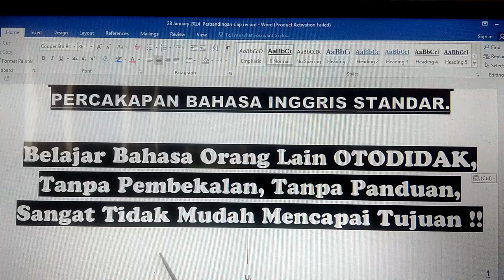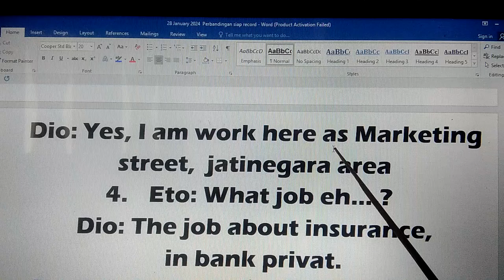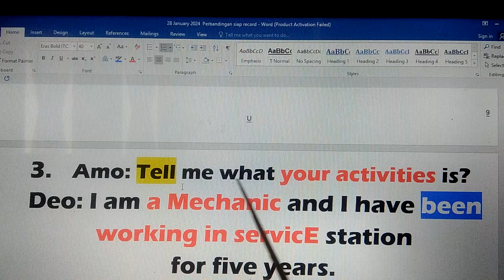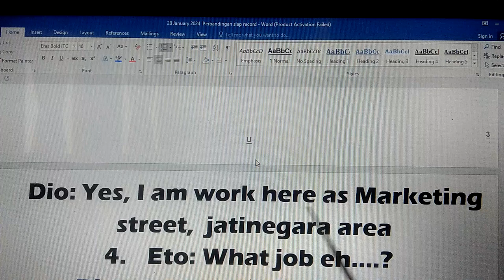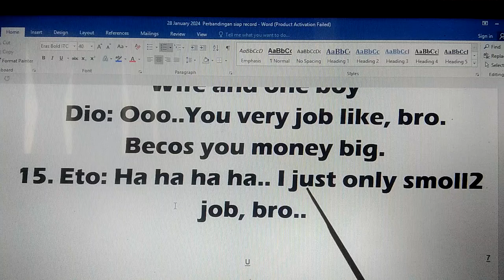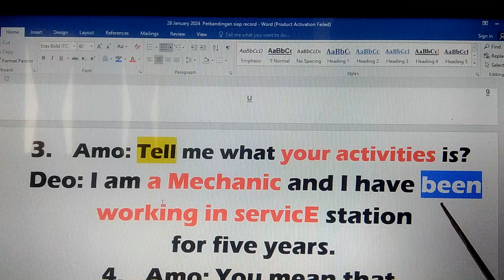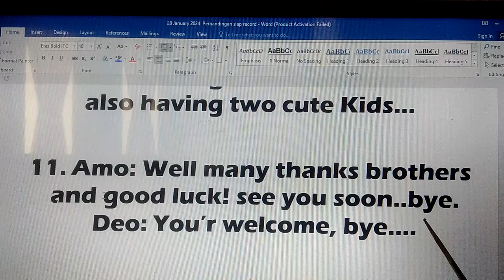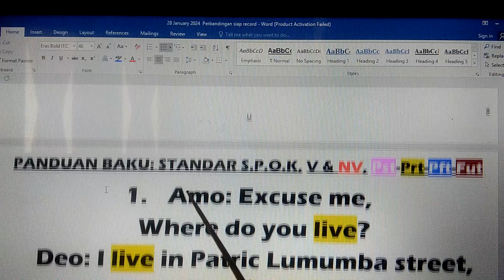Solusi Mudah,Tepat Dan Terarah Bagi Pemula Yg Serius Ingin Lancar B.Inggris+Spontan Merespon Dialog.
Dengan PEDOMAN BAKU latihan 'English Dialogues' Secara Otodidak, khususnya peminat pemula / peminat yg baru pertama kali menimak canel ini  Menjadi 3x lebih mudah,lebih Terarah dan 1000% pasti berhasil menguasai bahasa Inggris Standar dengan baik dan benar. dan Otomatis skill English Converastion Lebih mudah, cepat berkembang dan  mampu Bertanya jawab, spontan merespon dialog teman bicara. Mulai sekarang Simak Konten Vidio bertahap,  1A  s/d 18A  "Step By Step, Fluent English"
(Watch The  Upload In August 2024) -  KEMUNGKINAN GAGAL NOL! / ANTI GAGAL FAHAM !!!

SEBALIKNYA TANPA PEDOMAN BAKU, LATIHAN "ENGLISH DIALOGUES" OTODIDAK MAENJADI SULIT, TIDAK TERARAH, ALIAS KACAU BALAU!  ( FAKTA DILAPANGAN Ber-Tahun2 Latihan Bahasa Inggris Otodidak Cuma Muter2 ,ALIAS JALAN DITEMPAT,  Nggak Nyampe Tujuan! DAN SEUMUR HIDUP, KURSUS BAHASA INGGRIS SELALU GAGAL MANING GAGAL MANING! - Selamat Berlatih.Berlatih dan Terus Berlatih! - BY LEEMAN'S ENGLISH SOLUTION.

WELCOME TO  CHANNEL LEEMAN'S ENGLISH SOLUTION"  ( FLUENT ENGLISH STEP BY STEP.) DAN BAGI PEMULA WAJIB FAMILIAR DGN 5 KOMPONEN BAKU, SETELAH FAHAM JENIS ,FUNGSI DAN POSISI 5 KOMPONEN BAKU, SIMAK KONTEN VIDIO LATIHAN PERDANA  11A  s/d  28A  BER-ULANG2 DAN RUTIN SELAMA SEMINGGU, Insya Allah 2 - 4 BULAN, BERHASIL MENGUASAI BAHASA INGGRIS STANDAR DGN BAIK DAN BENAR! DAN OTOMATIS LANCAR ENGLISH CONVERSATION SESUAI HARAPAN DAN KEINGINAN.

INFO KURSUS PRIVAT.- Program Menguasai Percakapan Bahasa Inggris UNTUK KEGIATAN Keseharian Dikantor; Lancar Berpidato, Monthly Meeting, Mengdakan PRESENTASI, DAN NEGOISASI PRAKTIS & EFEKTIF.
PROGRAM PRIVAT: 3 - 6X SEMINGGU @ 5 - 3 jam  ( Per Jam 100rb - 75 Ribu )
English Tutor berpengalaman sejak 1988, Siap datang kerumah siswa,,WA / Telp - SEJAWA DAN BALI - (Ditawarkan juga PROGRAM Kursus Privat On Line UNTUK LUAR jAWA )
PROGRAM SOLUSI  Anti Gagal FAHAM, Menawarkan Kepada Siapapun / Semua Profesi Tanpa Kecuali , Mulai Belajar Dari Nol  Hingga Benar2 MAHIR bahkan Sebelum Berpidato baik situasi formal / informal Mampu Menyusun Kalimat bahasa inggris STANDAR Yg baik dan Benar.
Cara belajar / Latihan Otodidak ini Memang sengaja didesain untuk semua profesi / GARANSI UANG KEMBALI 100% & SEUMUR HIDUP TiIDAK AKAN PERNAH IKUT KURSUS BAHASA INGGRIS !!

TAK KENAL MAKA TAK GEMILANG. ( PERSEPSI )
Sebagaian peminat Pemula English Conversation berpendapat “belajar bahasa Inggris itu, sulit”, dan sebagian lagi ‘Bisa lancar bahasa inggris itu mudah’. Mungkin alasan bagi yg mengatakan mudah, Karena tidak sedikit anak yg berusia 11 - 13 thn bisa lancar berbahasa Inggris, dan sang anak mampu merespon langsung saat berbicara dgn orang dewasa.  dan untuk bisa cepat lancar Bahasa Inggris, tidak ada Batas bawah pendidikan formal. Maksudnya sama dgn ketrampilan yg lain, Seperti memasak, berenang, main catur, bersepeda.
dan jika niatnya cuma bisa ngomong, berlatih secara otodidakpun bisa dilakukan, artinya tanpa harus mengikuti perkuliahan di PT, Bahkan maaf, seorang dewasa yg lulus / tidak lusus SD sekalipun, hanya dgn modal niat & kemauan yg kuat, Mereka juga bisa berdialog dalam Bahasa Inggris. Lalu mengapa sebagian peminat pemula  berpendapat bahwa menguasai bahasa inggris itu, Sulit!?!. Maaf teman2  ini fakta dilapangan...Tidak sedikit khususnya peminat Pemula dewasa kecenderungan ingin bisa cepat lancar ‘Instant’ Dan kecenderungan mereka juga “Tidak tertarik” belajar Dasar2 “English Grammar”.
Solusi Latihan ENGLISH DIALOGUES Yg Selama ini Dicari, Ditunggu, Cepat Lancar Dan Spontan Merespon Dialog